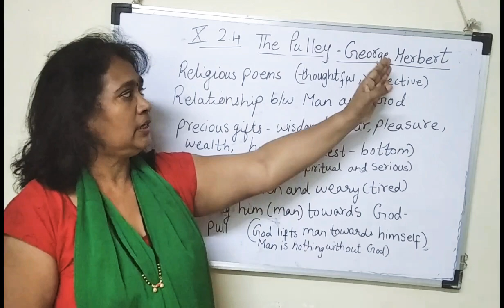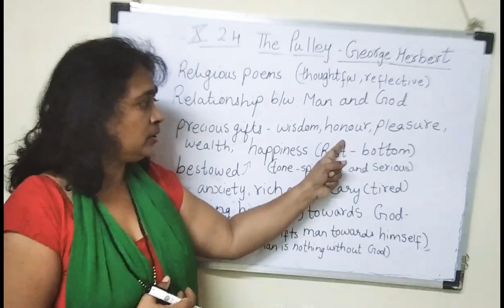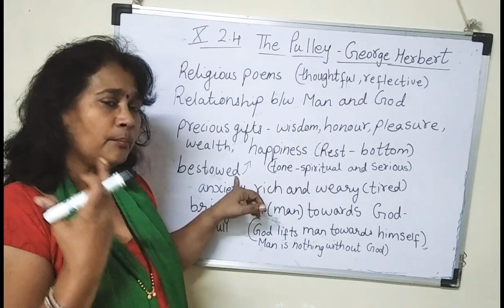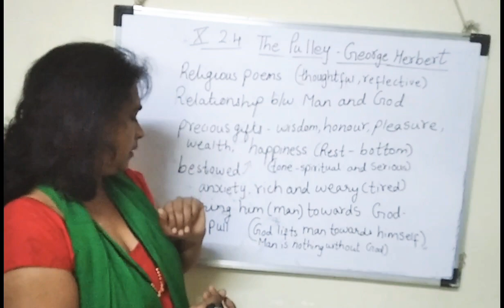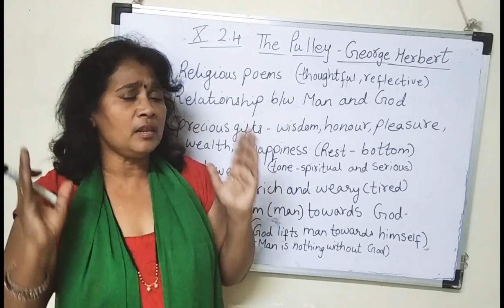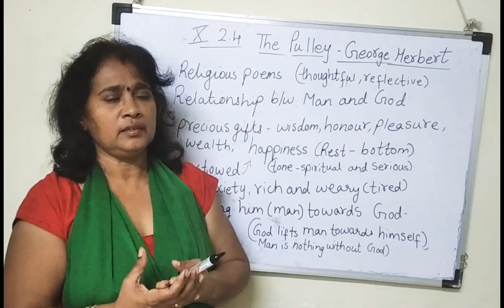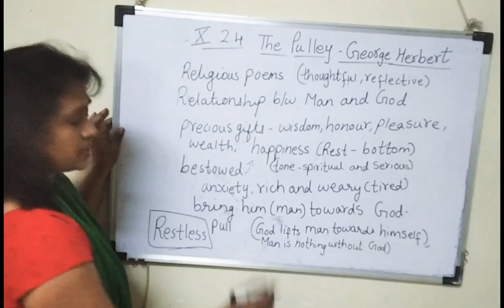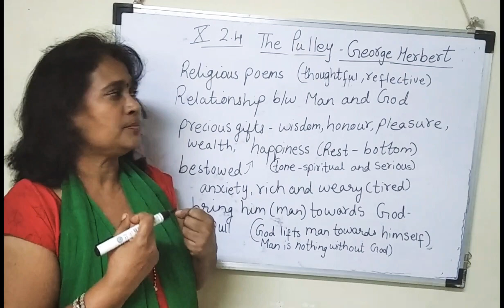STD.X | UNIT 2.4 | THE PULLEY